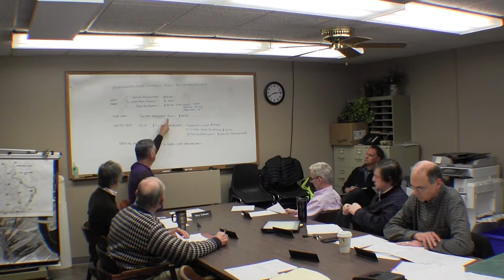Northampton Board of Public Works Meeting 4/16/14